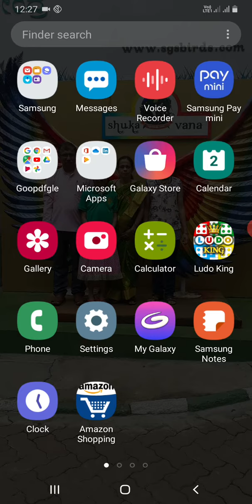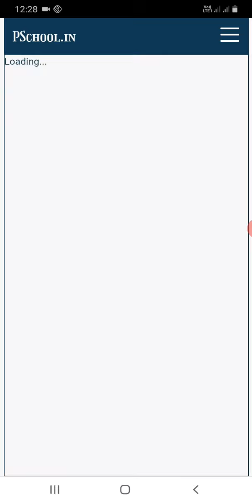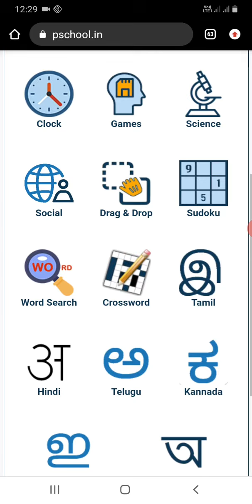Information about new update in chrome ( part 1 )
Hi WELCOME to sonu channel  .